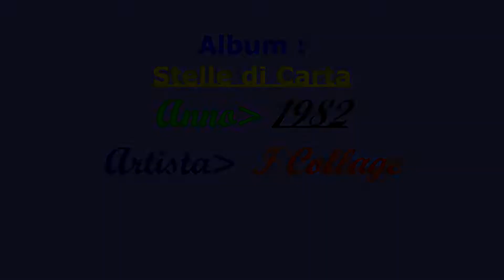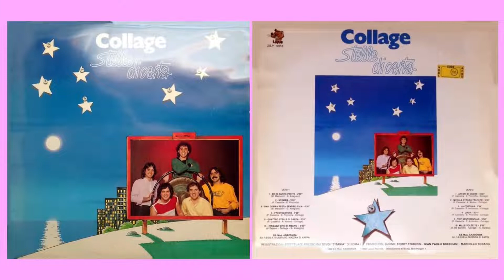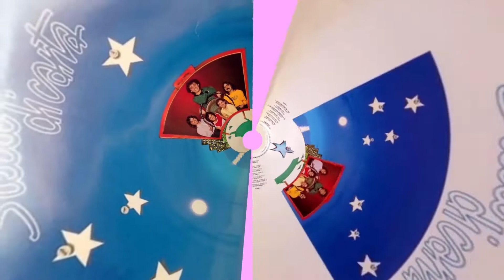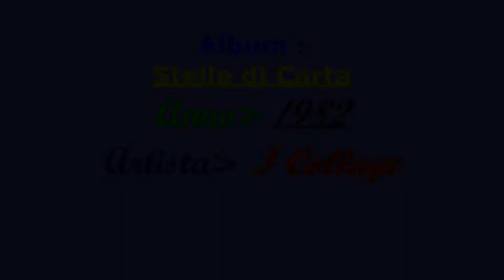Collage - Quattro stelle di carta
I Collage - 1982 - Stelle di carta
Brani:
1. Collage - Ed io canto per te
2. Collage - Scimmia
3. Collage - Una donna resta sempre sola
4. Collage - Prestigiatore
5. Collage - Quattro stelle di carta
6. Collage - I ragazzi che si amano
7. Collage -  Affari di cuore
8. Collage - Quella strana felicità
9. Collage -  La fortuna
10.  Collage - Linda
11. Collage - Trip sentimentale
12. Collage - Mille volte te
la trovate qui: